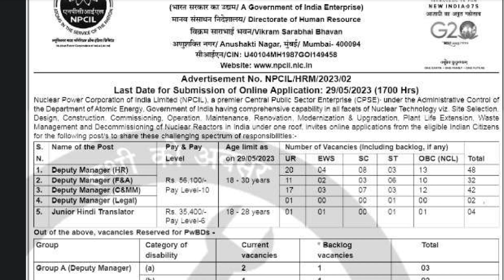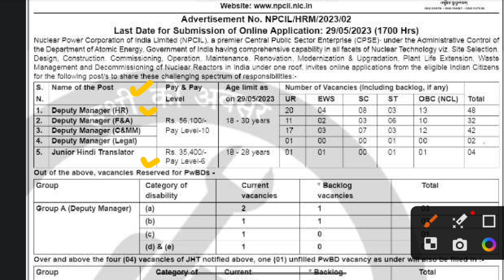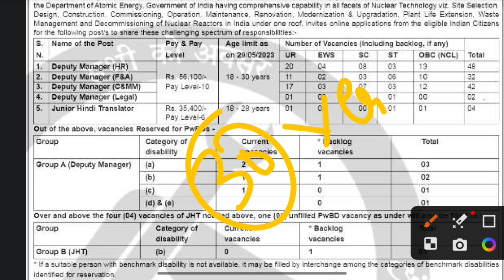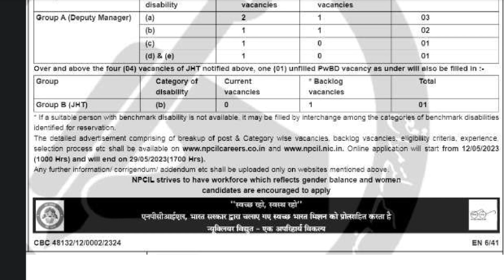NPCIL nucleus Power recruitment 2023 | BIG update 2023 | how to apply | notification release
Nuclear Power Corporation Of India Limited  2023

Recruitment 2023 Important Links

Nuclear Power Corporation Of India Limited has released a recruitment notification to recruit candidates for the 128 posts of Deputy Manager, and Junior Hindi Translator. Aspirants will be able to submit their online application forms from 12 May 2023.  In the given post, we have discussed the required information such as important dates, vacancies, salary, etc. for NPCIL Recruitment 2023.